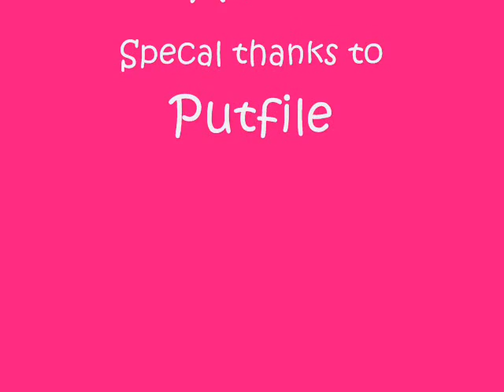My Llama Will Go On 2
I re-made My Llama Will Go On and i hope it's even better! Sorry about how it's kinda of out of sync with my lips...that happened whenever i downloaded it to YouTube... :( and yes. i know i can't sing!!

I see llamas. I feel llamas
That is how I know llamas go on.
Far across the meadows
And fields between us
You have come to show you spit on.
Near, far, wherever llamas are
I believe that the llamas  go on

Once more you open the gate
And you're here in my shed
And my llama will go on and on

Fleas can touch just one time
And last for a week
And never let go till they're dead
llama was when I llamaed you
One true time I brushed you
In my life we'll always go on
I believe that the llama goes on

Why do the llamas

And you're here in my field

You're shear, there's nothing I fear,
And I know that my llama will go on
You are safe in my herd